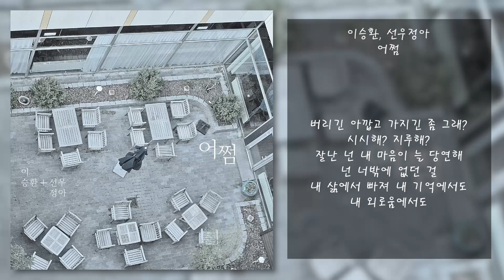이승환,선우정아 - 어쩜 (How could you) | 가사, Lyrics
: 영상의 광고는 채널 소유자가 거는게 아닌 자동으로 붙는 광고입니다.